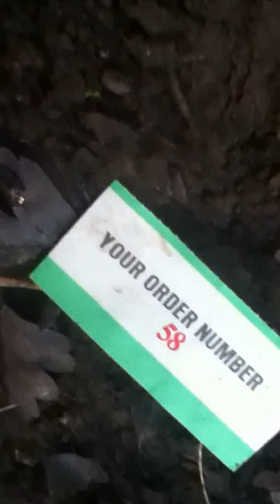OrderNumber58. Liam walker-A fear (original song).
A good Friend of mine, really trying to make a go in life

From a small town in England, his unique original content of solo guitar play
i present his first song to be published on my channel